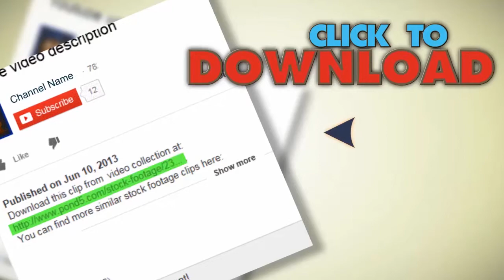Glowing Vintage Radio Dial. Stock Footage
You have watched Glowing Vintage Radio Dial. Stock Footage"